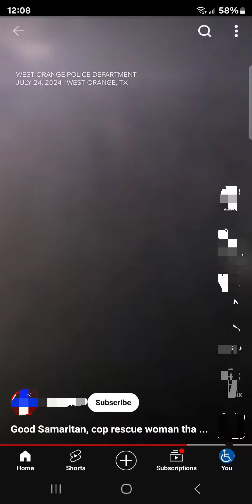Police officer doing his job I support good police officer that saves lives .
And support the Constitution of the United States.